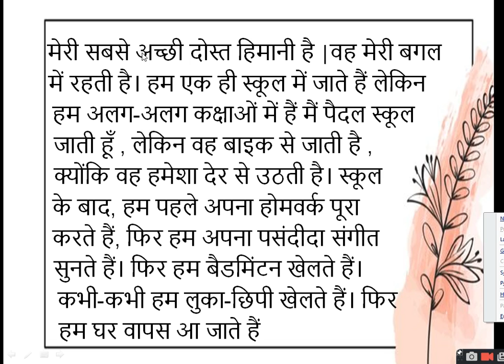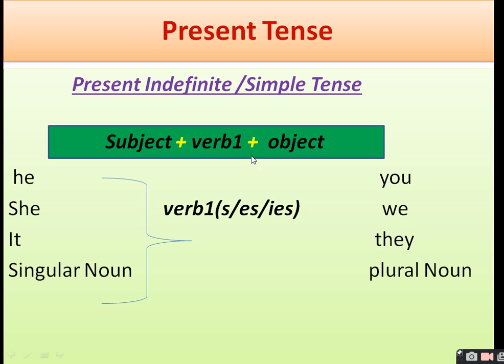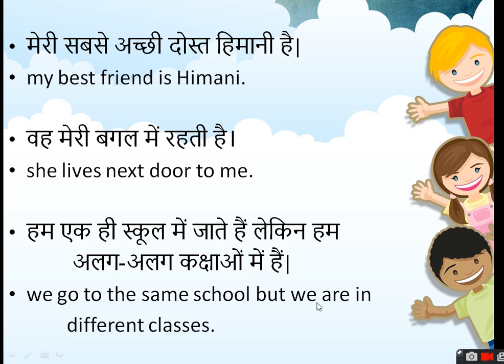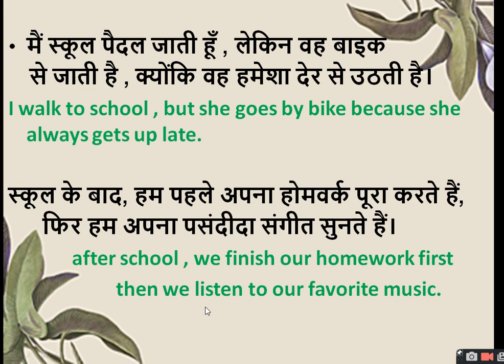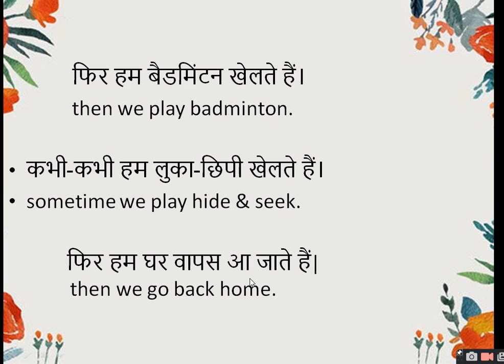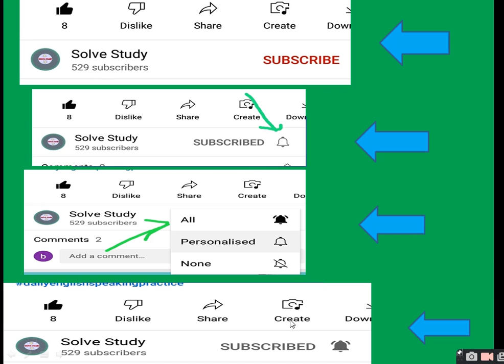Translate hindi to english sentence/How to translate hindi to english/learn english/spoken english.